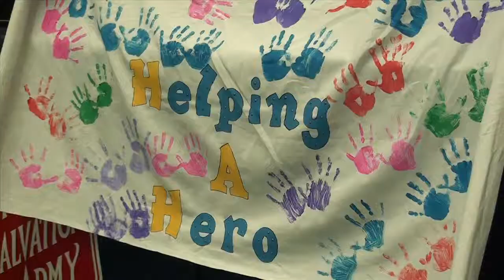Wounded Soldier thankful for Kids R Kids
Kids 'R' Kids Frisco is a long time supporter of Helping a Hero. Our students raised money all summer and then enjoyed the fruits of their labor at the second annual Kids R Kids Olympics at AT&T Stadium. Watch this short video highlighting one of the soldiers who have been directly impacted by our efforts!  Call us to take a tour of our award winning school.